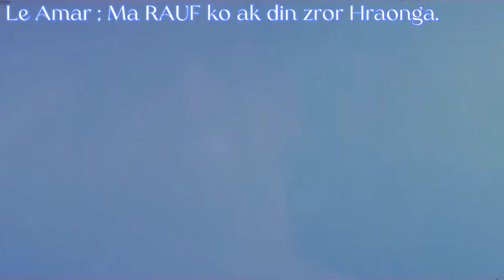Playing With My Younger Brother | Funniest Video Ever | Tekken 7 Gameplay | Gaming Line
Hello Guys ...!!!
I Hope You  Guys Are Safe,,,, !
On Last video I was played with my cousin [SHOAIB] .He is very pro player in fighting games. so, we Already Defeat Him Before , Now My YOUNGER Brother [AMAR] Challenges me for TEKKEN 7 , HE Thinks that he can defeat me easily ,SO Lets See ,is he saying Right or Not ?

IGNORE TAGS;;;

tekken,
tekken game,
tekken 7 pc,
tekken ps4,
tekken 7 ps4,
all tekken games,
funniest,
funny jokes,
funny,
funny memes,
funny video,
funny pictures,
funny movies,
tik tok videos funny,
funny clip,
funny dp,
funny video funny video,
gaming,
minecraft,
steam,
solitaire,
free fire,
fortnite,
xbox series x,
game,
valorant,
cyberpunk 2077,
pubg,
lol,
pubg mobile,
games,
pacman 30th anniversary,
pokemon,
chess,
krunker,
pubg mobile lite,
gta,
subway surfers,
gta san andreas,
free games,
tekken advance gameplay,
tekken 8 gameplay clips,
Tekken 7,
PS4 Gameplay,
TEKKEN 7 Gameplay Walkthrough Part 1 FULL STORY MODE GAME [1080p HD 60FPS PS4 PRO],No,
EVO 2019,Insane Grand Finals,Arslan vs. Knee,TEKKEN 7
Tekken 8 NEW 5 Minutes Exclusive Gameplay (4K HDR 60FPS),
tekken game,
tekken 7 ps4,
tekken 7 pc,ngs,
arslan ash tekken 7,
arslan ash final match,
arslan ash combo breaker 2022,
arslan ash vs knee,
arslan ash evo 2022,
arslan ash america,
esports free fire,
esports pubg mobile,
esports live,
sports forever,
esports pakistan,
esports arena,
esports arslan ash,
esports apex legends,
ant esports km540,
ant esports ice 511 max,
ant esports vs500l power supply,
bgmi esports,
TEKKEN 7 Gameplay Walkthrough Part 1 FULL STORY MODE GAME [1080p HD 60FPS PS4 PRO],
No,tekken 7,
tekken,
tekken game,
tekken,
tekken 3,
tekken 7,
tekken 5,
tekken 6,
tekken 8,
jin kazama,
tekken tag tournament 2,
tekken 4,
tekken tag,
tekken 2,
tekken tag tournament,
tekken 1,
tekken 3 apkpure,
tekken 3 2018,
playing,
spider solitaire,
play snake,
play solitaire,
play a game,
poki game,
free game,
friv game,
play it,
friv5,
bestgames,
online game play,
shooter bubble,
tekken,
tekken 8 trailer,
tekken bloodline,
tekken movie,
tekken 7 download android,
tekken 8 reaction,
tekken 3 game kaise download karen,
tekken anime,
tekken advance,
tekken animated movie,
tekken all characters,
tekken arslan ash,
akuma tekken 7,
Tekken 7,
Noctis vs Negan Ranked Match,
Noctis vs. Akuma,
TEKKEN 7 @ Rox N Roll Dubai 2019,
CherryBerryMango vs. Heera,
Tekken 7,
EVO 2019,Insane Grand Finals,
Arslan vs. Knee,
TEKKEN 7,
Super Akouma (Akuma) vs Danielmado (Leroy),
2022 TWT Masters,VSFighting X: Winners Semi-Finals,
Knee vs. Arslan Ash,TWT Finals 2019,
TEKKEN 7 Ending,Atif Butt,STK,Bandai Namco Esports,RabidRetrospectGames,Gaming Line,